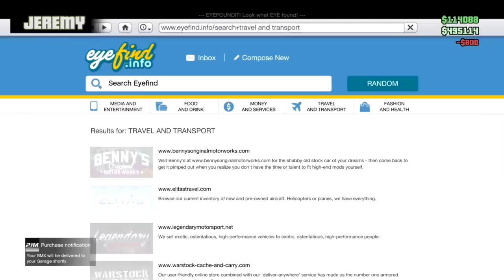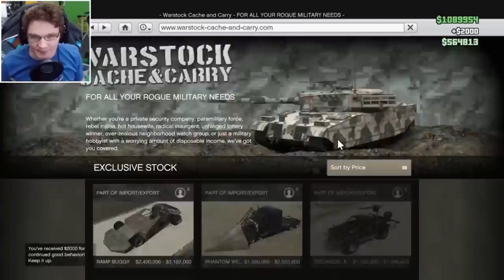The Very Best of GTA V | Part 17 | AH | Achievement Hunter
Part 17 of all the best moments from Let's Play Grand Theft Auto V starring the amazing Achievement Hunter team!

AH GTA V episodes used:
00:11 - Let's Play - GTA V - Non-Stop Bike
08:23 - Let's Play - GTA V - Sky Bike
15:44 - Let's Play - GTA V - Import/Export
20:50 - Let's Play - GTA V - Import/Export 2
28:47 - Let's Play - GTA V - Escape Escort
39:51 - Let's Play - GTA V - Breakdown Recovery and Cleanup Op
44:32 - Let's Play - GTA V - Asset Seizure and Firewall Protection
50:46 - Let's Play - GTA V - Jack Bag 2